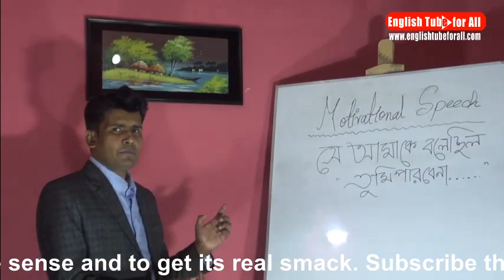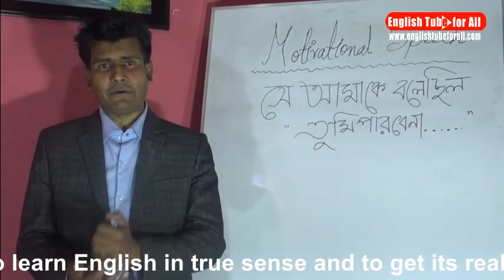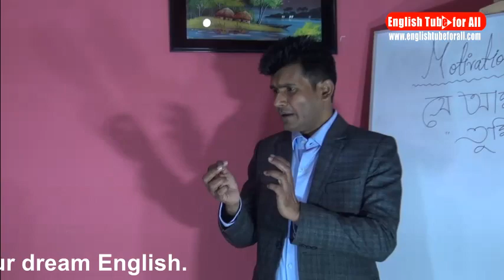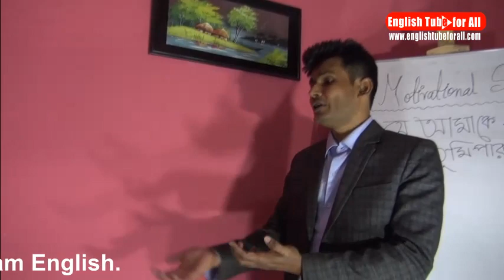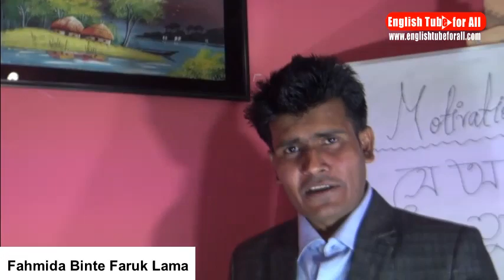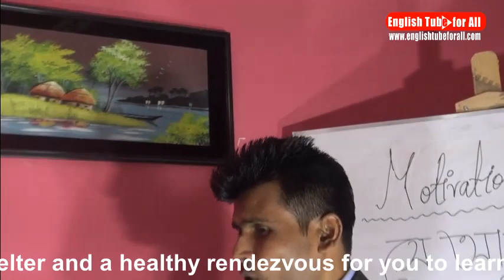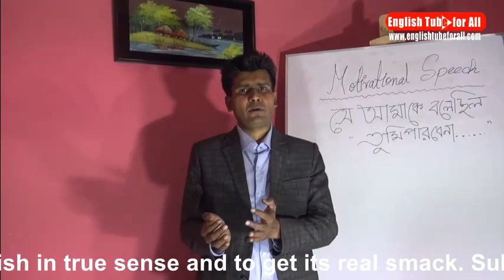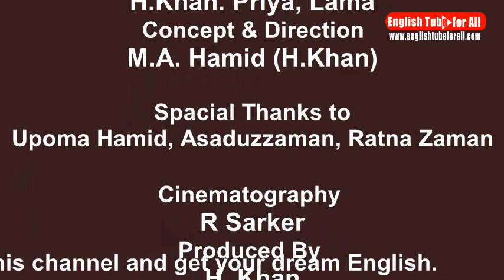Motivational Speach in Bengali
‘English Tube For All’ has been launched
as a You Tube channel on the behalf of M. A. Hamid sir (H. Khan)
with a view to spreading the knowledge of English Language World
wide. M. A. Hamid sir, being one of the citizens of Bangladesh, has
expressed his ardent desire in the matter of making all the videos and
contents all through Bengali for the Bengali speaking people and all
through English for the rest of the people of all the communities of
the world. It is such a platform as a You Tube channel where pupils
or viewers will get the real smack of learning English Language. In
this connection, it is to be noted here that videos and contents on
different programs or courses will continuously be uploaded to cater
the greater demand of the students all over the world up to date. On
the behalf of the You Tube channel, we intend to release videos on-
1.Basic English from standard ii to any level of students/ viewers.
2.Spoken English from standard ii to any level of students.
3.Phonetics based on language club.
4.BCS English( English needed for the recruitment test of Govt. job
holders.)
5. O’ &amp; A’ Level English( English for the students of O’ &amp; A’ Level.)
6. English for IELTS (International English Language Testing
System).
7. English for TOEFL( Test of English as a foreign language).
8.Admission Test English( For Cadet Colleges , Reputed Schools &amp;
Universities).
9.HSC English( English for the students of higher secondary school
certificate examinations).
10. SSC English( English for the students of secondary school
certificate examinations).
11. JSC English( English for the students of junior school certificate
examinations).

12. PEC English( English for the students primary education
certificate examinations).
13. Degree Compulsory English( English for the students of degree
level).
14.Honors’ English (English for the students of honors’ level).
15. Masters’ English (English for the students of masters’ level).
16.Vocubulary with its variety ( Vocabulary/ Words of different
kinds).
17.Arrangement of Extempore Speeches.
18. Arrangement of Debates.
19. Arrangement of Talk shows.
20. Arrangement of single translations practice (On the basis of the
basic chapters).
21. Arrangement of Short/Documentary Films.
22.Arrangement of Motivational Speeches.
We are under pledge bound that all the videos/ contents are the
genuine products of the research, thesis and laboratory works of M.
A. Hamid sir (H. Khan) and the viewers will be able to draw the
maximum benefits by making a bridge between their dream and
reality.
M. A. Hamid (H. Khan)
Lecturer, Course coordinator &amp; founding Chairman of ‘English
Tube For All’.